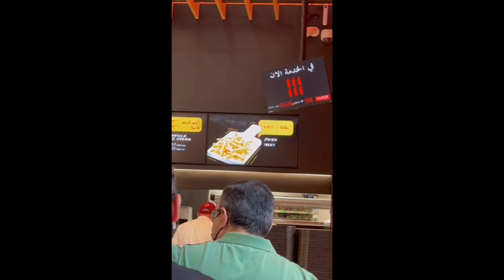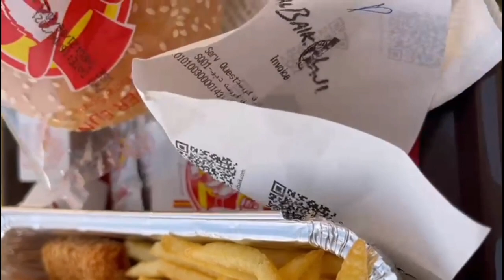Al baik's openning day@dubail mall